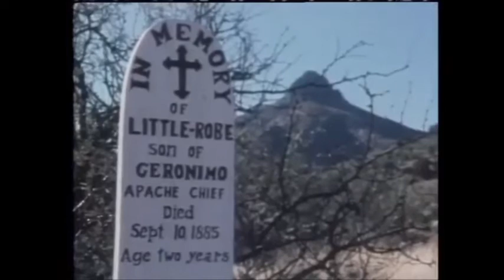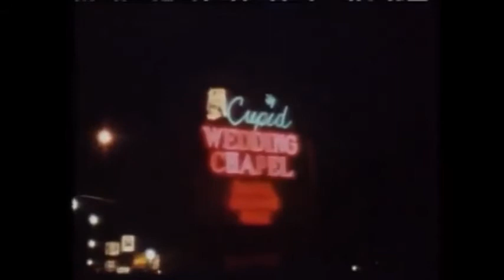Leo Kottke - Pamela Brown (Road Dreams video)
The classic Leo Kottke song with video from the wonderful 'Road Dreams' programme. With Jack Kerouac spoken word intro.
Road Dreams was one man's (Elliot Bristow's) road trip around America, from 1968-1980, filmed on Super-8. And with lots of great music by Leo Kottke, Guy Clark and others. It's a beautiful monument to a long lost America and the beauty of the road trip. If you've never seen it, treat yourself by starting with the first of 6 programme